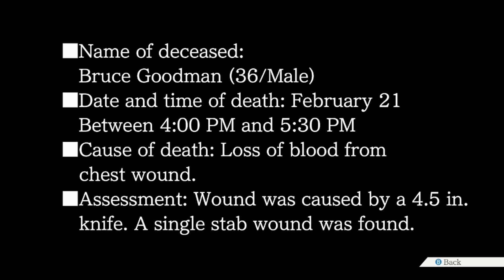Phoenix Wright Ace Attorney Trilogy Episode 50 KILLING THE DELIVERY BOY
In This Episode of Phoenix Wright: Ace Attorney Trilogy, The court gets a little sidetracked...